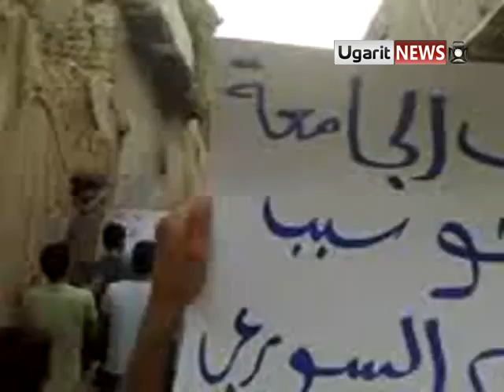12 9 Damascus أوغاريت , دمشق, حي برزة البلد , مظاهرة بعد صلاة العصر